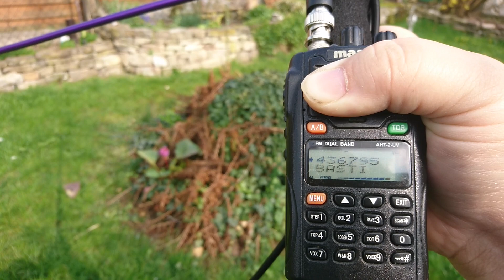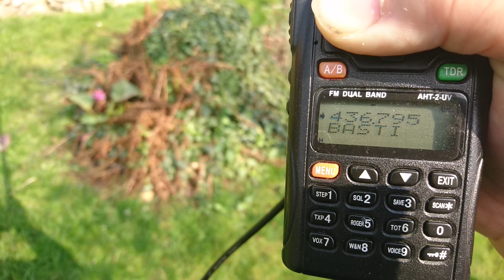Amateurfunk über Satellit #2 - SO50 / Saudisat 1C RX Test mit Arrow Antenne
Amateurfunk über Satellit #2 - SO50 RX Test mit Arrow Antenne

Allgemeines zum Amateurfunk

*Amateurfunk Lehrgang - Bücher für das Amateurfunkzeugnis Klasse E/A

werde ich am Umsatz beteiligt. Für dich entstehen dabei keine Mehrkosten.